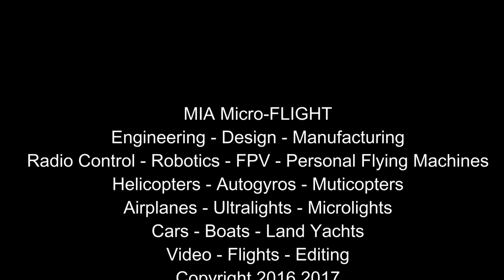MIA SMART™ Tricopter with Mobius Camera Nov 2015 AZ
And older video I did with the MIA SMART™ Tricopter equipped with one of the better Mobius cameras I use to own. I have damaged more Mobius cameras in the process of trying to capture great video for fun or my my product ads but they have been great cameras for RC hobby applications. The camera on this model was one of my favorite Mobius cameras, but ended up not working after a hard crash in later times. I missed this camera, but glad I found this footage and decided to do this video for nostalgic purposes. I typically like to capture open scenery with my RC Microlight Ultralight the MIA EZ1.25 RC Trike, but the tricopter made it more compact for this particular outing. There are so many great places to see here in Arizona. A lot of rocks but interesting rocks.